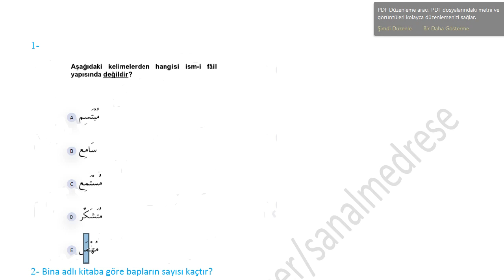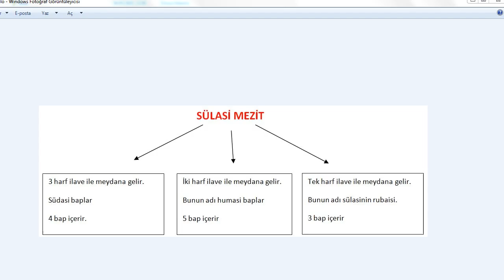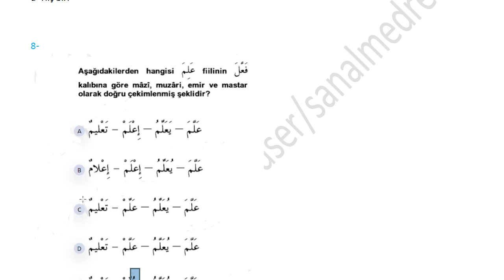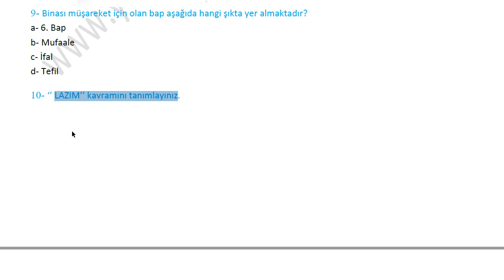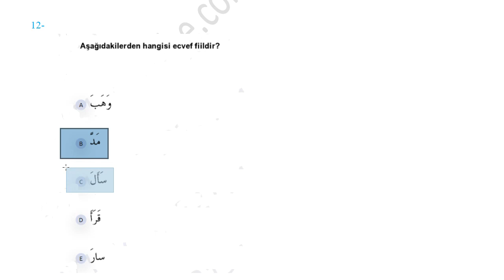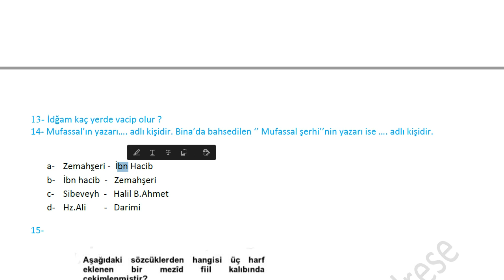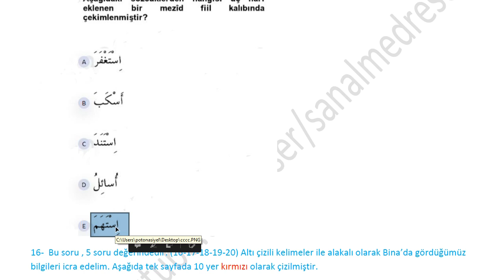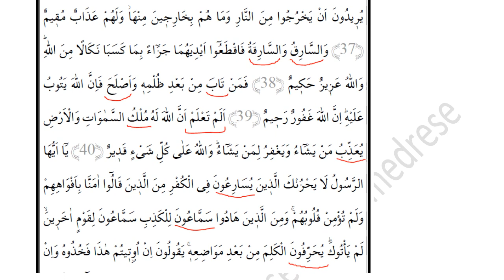Bina Kitabı - Sınavı